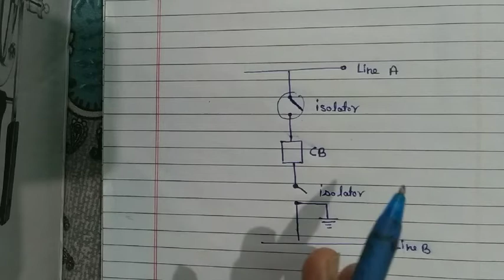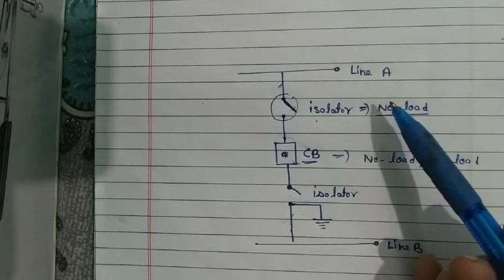Difference between isolator and circuit breaker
in this video we discussed about isolator and circuit breaker or earthing switch